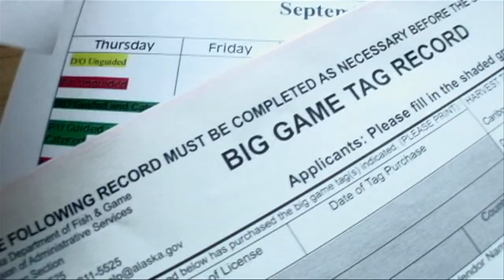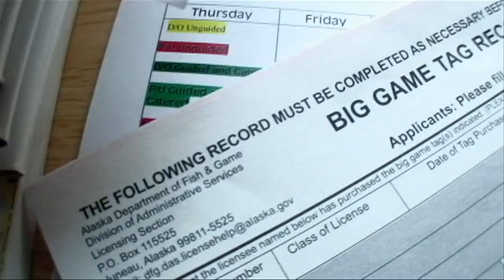VICKI'S ALASKAN QUEST - The Choice (Full Episode) // S4: Episode 5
Watch as Vicki joins Renfro's Alaskan Adventures, again, trying to fill her 5 year journey after an Alaskan Brown Bear. And watch to see if Jackie Renfro, Wade's wife, can 'cure' her phobia of bears.